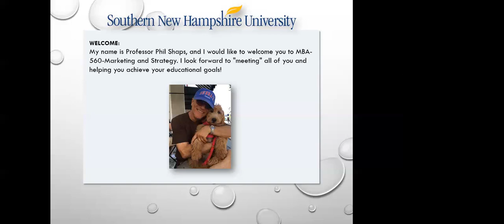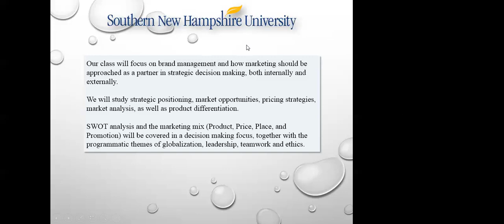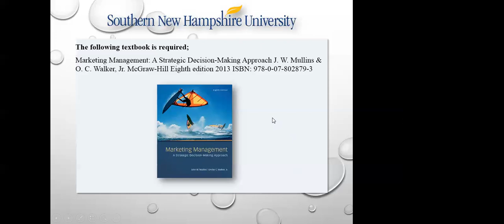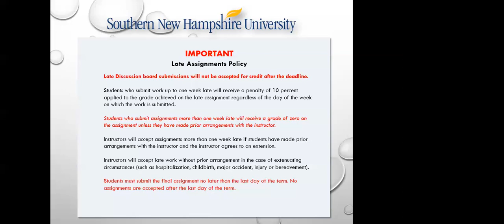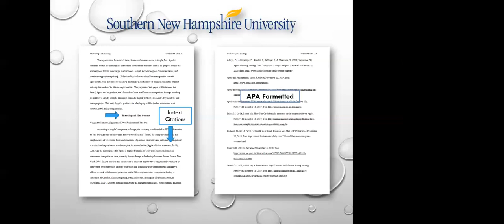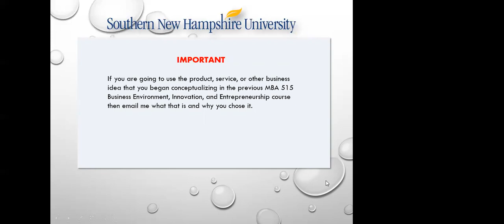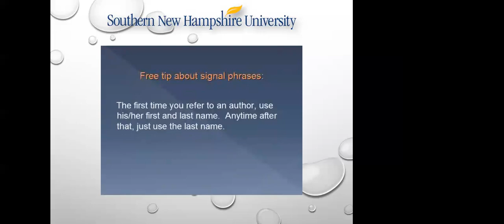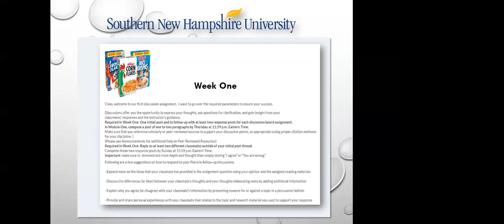zoom 4 8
Week One Live Orientation SNHU MBA-560